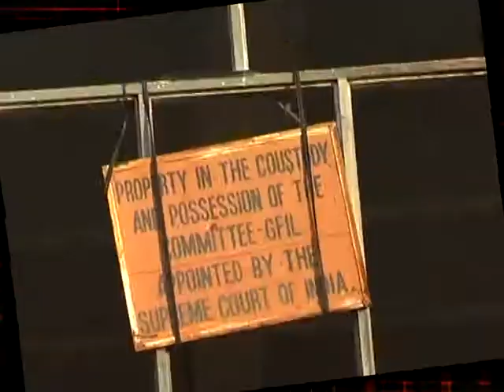Promo Crime Track Final.mpg